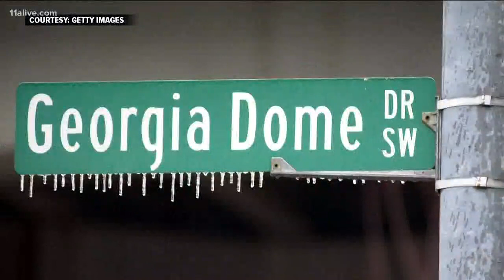Atlanta Super Bowl week a success | A comparison to the game in 2000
Atlanta is a very different city the last time it hosted the Super Bowl.